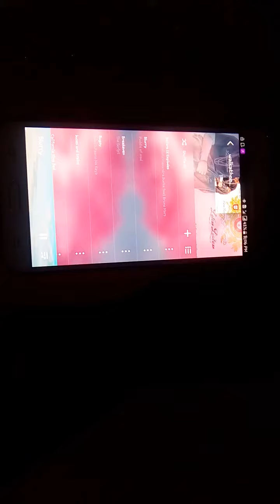Multi functional music torch